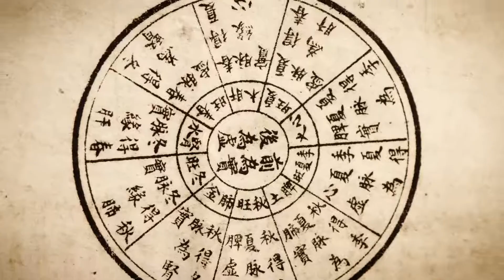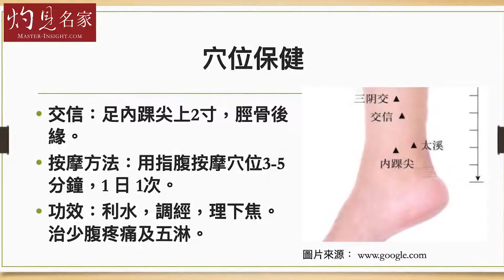陳妙霞博士：泌尿道感染是怎樣形成的？利用穴位保健及食療湯水清理濕熱 《大醫精誠》（2023-10-23）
章節：
00:00
02:29泌尿道感染多由大腸桿菌引起
04:00泌尿道感染中醫稱為淋證
06:33石淋排尿澀痛尿中夾砂石
07:43中醫治淋證多取腹部穴位
09:19治療泌尿道感染的食療
11:15日常保健可按摩三陰交和交信穴